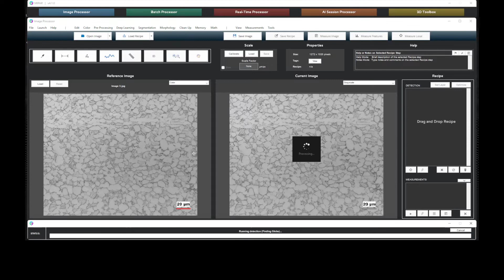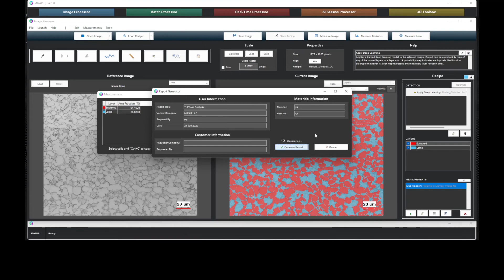Globular Alpha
Video description of the MIPAR globular alpha in titanium recipe that is found on our free recipe store.

Welcome to MIPAR! We are excited to introduce you to our cutting-edge software that can revolutionize the way you work. From manufacturing to research and development, MIPAR has a wide variety of applications to handle all your needs.

If you're ready to experience the power of MIPAR for yourself, visit our and download a free 14-day trial. This will give you access to all the features and capabilities of MIPAR, giving you a taste of what our software can do for you.

To learn more about the different applications MIPAR can handle, check out We have information on everything from process control to data analysis, making MIPAR a versatile tool for any industry.

If you're looking for some pre-made recipe templates to get you started, head Our recipe templates are tailored to different applications and are easy to use.

Finally, if you're new to MIPAR, we have a wealth of tutorials available on our website. for step-by-step guides and tips on how to get the most out of our software.